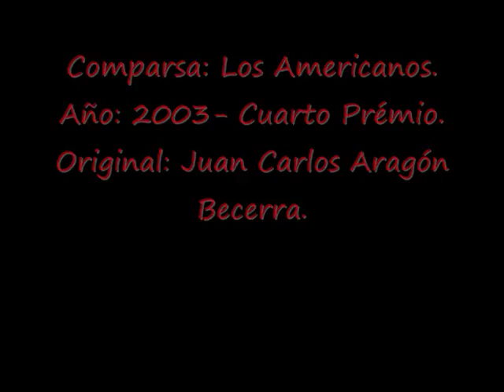Comparsa: Los Americanos. Año 2003-Popurrit- LETRA.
Comparsa: Los Americanos.
Año: 2003- Cuarto Prémio.
Original: Juan Carlos Aragón Becerra.
Dirección: Angel Zubiela.
LETRA:
Roja es la piel y roja la tierra.
Roja la sangre, como la bandera.
Roja la madre, madre que es la tierra.
Y cuando pare, siempre están con ella.
La lluvia: El alimento del cielo.
El cielo: El visto bueno de ello.
El sol: El hombre que la insemina.
La tierra: La mujer que está pariendo.
Montaña: La mujer que está ayudando.
El frío: La lluvia que está cayendo.
El viento: El sol que come del árbol.
El árbol: El nacimiento del hijo.
El hijo: La tierra que está pariendo.
La tierra: Los hijos que están cantando.

Si los gaditanos formaran mi tribu
algunos chamanes cobraban castigo.
La cabellera rubia, no ser de vuestra raza
ni sus amigos. Y de sus enemigos
no creerme nada.
No ser de Cádiz, no ser de tribu.
No ser del pueblo, ser del partido.

Pipa de la Paz no fumaré
con hombre blanco mientras cante,
otra universal declaración
de los derechos que quebrante.
con hombre blanco mientras viva,
con el rostro pálido
y la sangre en su bandera protegida.
Pipa de la Paz, ser de la Paz
y el hombre blanco por la Paz
parece que no querer na.
No tener escrúpulos humanos
y adorar como su gloria,
su miseria enarbolada.
con pueblos que a pueblos asesinan.
Pipa de la Paz apagaré.
¡Solidaridad con Palestina!
con hombre blanco mientras que
yo sea un indio americano.
Y en tanto que no pueda volver,
la tierra que defenderé
será la de los gaditanos.

Una tierra que nadie conoce.
Unos mares que no tienen barco.
Una plaza llenita de gente.
Un obrero que mira pa'rriba.
Una calle de 1900.
Una Pipa de ¡Viva La Pepa!
Una sal que te arruga la frente.
Un cañón que no tira una bomba.
Una luna que sale de lado.
Una Lola que no es Piconera.
Una copla que nadie termina.
Un obrero que mira p'abajo.
Y un amante por cada tronera.
Una Pepa de ¡Viva de la Pipa!
Una torre de miles de torres.
Y una gente que viene a la plaza.
Y unos barcos que no tienen mares.
Un obrero cantando una copla.
Unos mares que cruza cualquiera.
Y una amante por cada tronera.
Una Pepa de ¡Viva la Pipa!
¡Qué viva La Pepa!
Y una torre de miles de torres.
Y una gente que viene plaza.
Una copla que nunca adivinan.
Que todos conocen. Que nadie termina.

Es mi tierra y no vivir sin ella.
Y a quien sin ella me ven
le arranco la cabellera.
Y a los falsos profetas
ya vengan con sotanas
o con chaquetas.
Y a los que por un sueldo
disparan su fusil contra
mi pueblo.
Y al gobernante cabrón
Que permite que sus hijos,
pa vivir, tengan que irse
a Castellón.
Y a los que en un tribunal
condenan al que vende
lo que fuman con su Pipa
de la Paz.

Y a los que viven de su tierra
sin que les tire ni les duela
tirándose golpes de pecho,
no dejan nunca de tirar
más tierra encima de su tierra
y de sus hijos, de verdad.
¡LA CABELLERA!